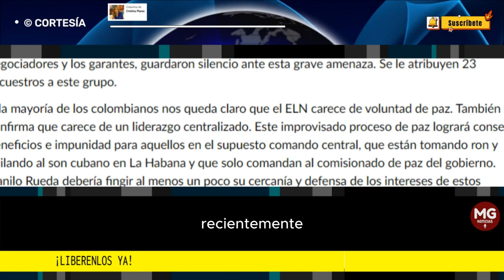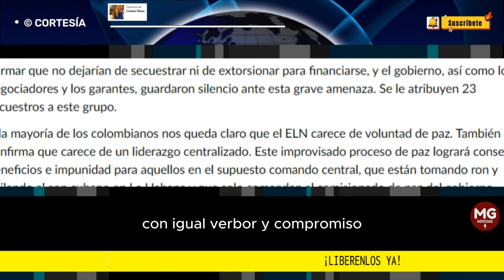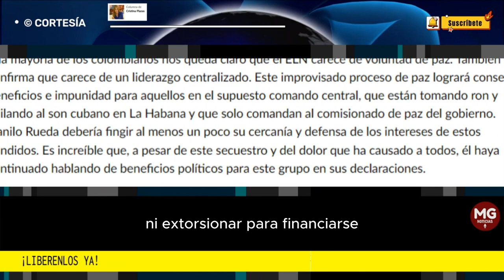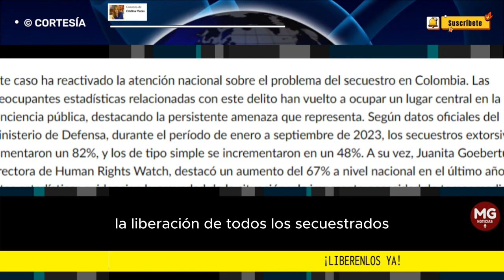¡LIBERENLOS YA! 📌 Columna de Cristina Plazas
Hoy hago un llamado para que exijamos la liberación de TODOS los secuestrados. No podemos darles la espalda. Juan Carlos Bayter Bustamante, Ulises Horacio Torres, José Emerson Díaz y muchos otros necesitan que seamos su voz.